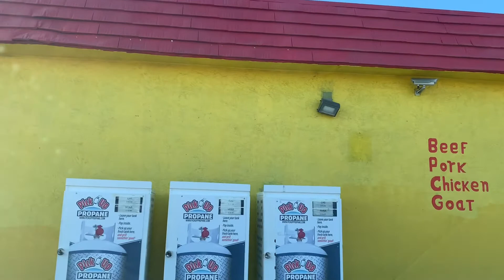San Diego - Valencia Park